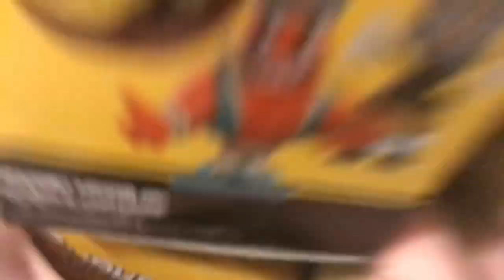Fnaf Plush: How The Trap Stole Christmas!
MERRY KRITMAS
AND HAPPY HOOLIDEYSS
No this isn’t canon
Also the Mr. Grinch song is sped up due to copyright and here’s credit for the instrumental